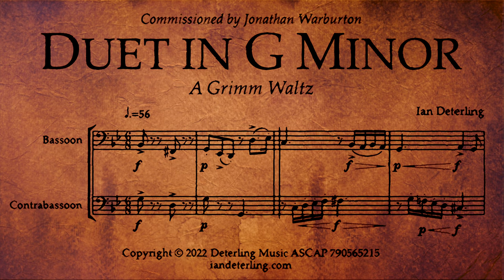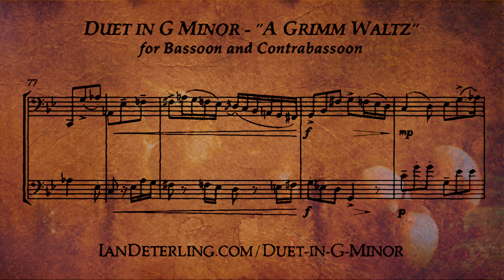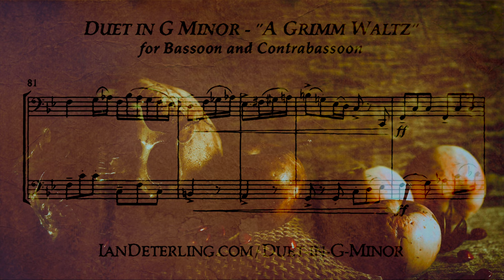Duet for Bassoon and Contrabassoon in G Minor